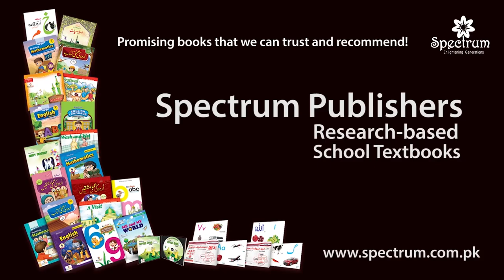Every Night And Every Day Poem Cartoon View Video